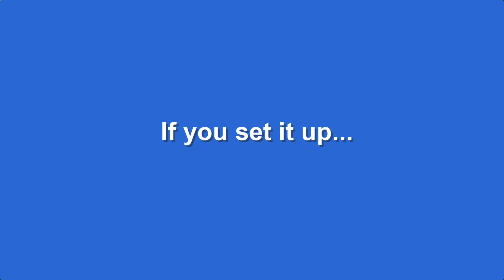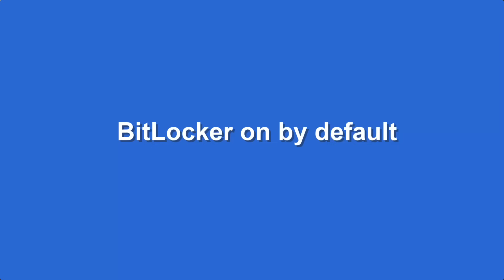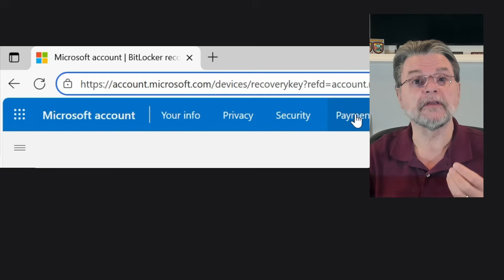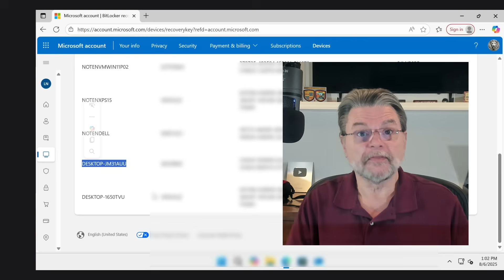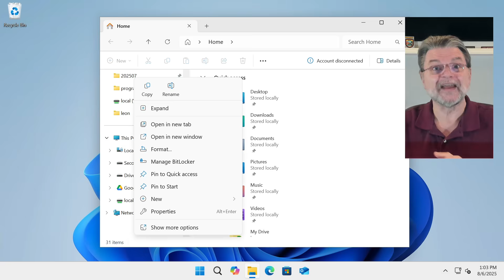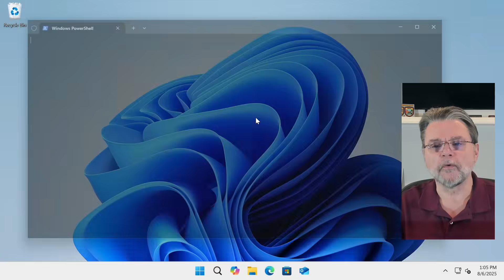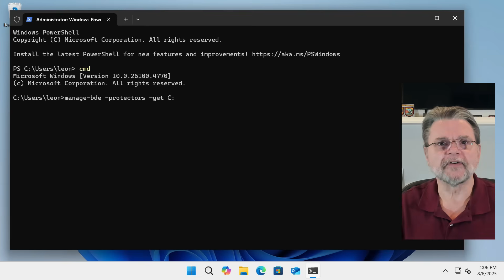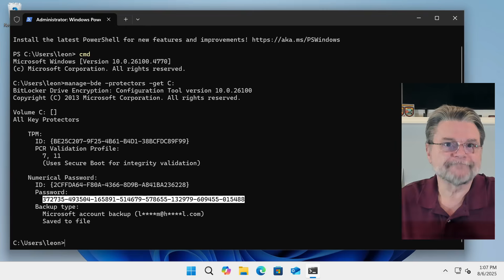How to Save or Recover Your BitLocker Recovery Key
❌ BitLocker could be running on your PC without your knowledge. Without the recovery key, you risk losing everything. I'll show you three ways to check, find, and save your key.

❌ Finding your BitLocker recovery key
You can find your BitLocker Recovery key:
  - When you enable BitLocker yourself.
  - In your Microsoft account online.
  - By copying it from the “Manage BitLocker” interface.
  - Via the “manage-bde” command-line tool.
Regardless of how you get it, save it somewhere safe.

Chapters
0:00 Save or Recover Your BitLocker Recovery Key
0:40 Traditional BitLocker setup
1:20 Bitlocker on by default
2:00 Three ways to find it and save it
2:07 Use your Microsoft account
4:35 Windows File Explorer: back up your recovery key
6:45 The Command Prompt: Windows Home or Pro